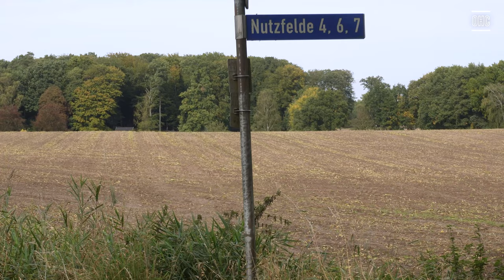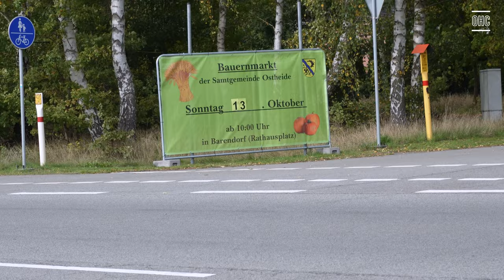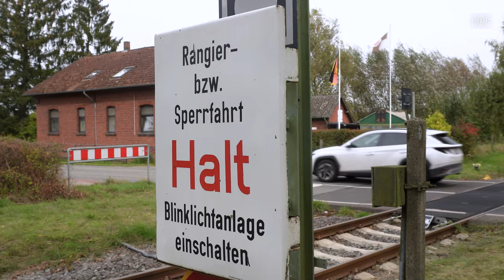Deutz D50s und Vindö 50 SL - ein königliches Rendezvous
Am 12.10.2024 war die Auskranung und der Transport für die Vindö  50 SL mit dem Traktor Deutz D 50s zum Trockendock.

Die Musik habe ich von Jamendo.com geladen. Sie ist GEMA-frei und heißt:
BESSE-A-STRESS_-_JPLUCKY

Ich fotografiere, filme und bin Hypnotiseur ("omni-hypnose.de").